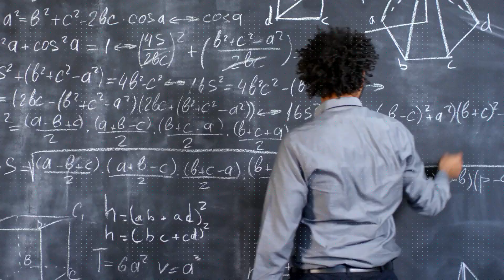МИЛЬНИЙ МАТЕМАТИК. Як мильні плівки можуть замінити цілі математичні обчислювальні центри!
Дізнайтеся, як мильні плівки можуть замінити цілі математичні обчислювальні центри у цьому відео про ідеальні мильні бульбашки!
Якщо ви думаєте, що мильні бульбашки — це просто дитяча забава, готуйтеся до справжнього відкриття! У цьому відео ми покажемо, як мильні плівки можуть замінити цілі обчислювальні центри. Завдяки своїй здатності швидко знаходити найбільш енергетично вигідну поверхню для з'єднання складних каркасів, мильні плівки стають справжнім інструментом майбутнього для візуалізації та оптимізації. Це не магія — це фізика і математика, що працюють на вас!

Залишайтеся з нами, щоб дізнатися, як цей простий, але вражаючий процес може стати ключем до більш ефективних рішень в інженерії, архітектурі та навіть у технологіях штучного інтелекту. Не пропустіть, це справжня наука в дії!

00:00 Анонс
00:15 Ідея відео
00:54 Гіперболічний параболоїд
01:17 Форма картопляних чіпсів
01:51 Складний каркас
02:33 Гелікоїд
03:27 Спіральний каркас
03:45 Великий круглий каркас
04:11 Теніс мильними кульками
04:49 «Дружба» мильної і повітряної кульок
05:11 Мильні плівки і пластикова пляшка
06:50 Мильні плівки визначають найкоротшу відстань
07:52 Заключна частина

Soap Films Mathematician. How soap bubbles can replace entire math centers.